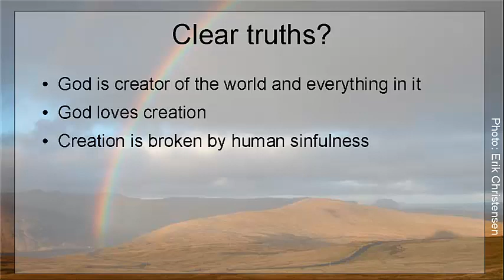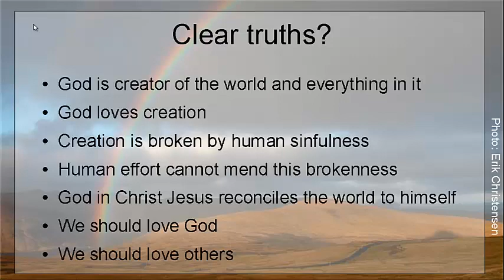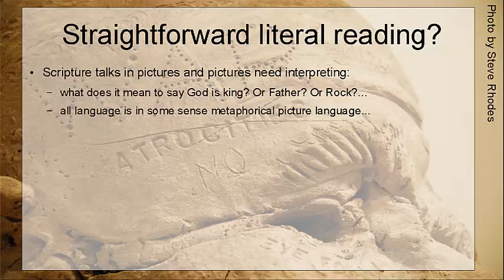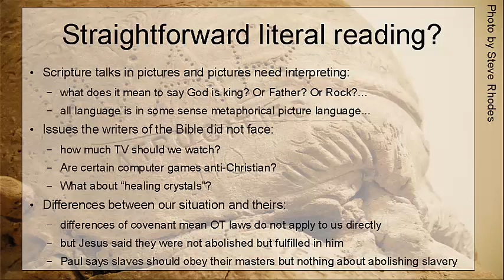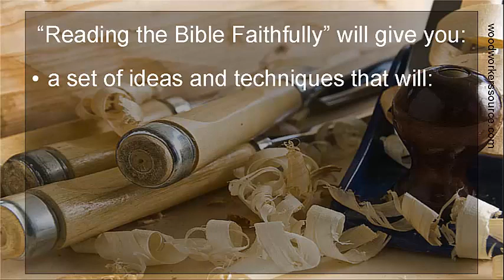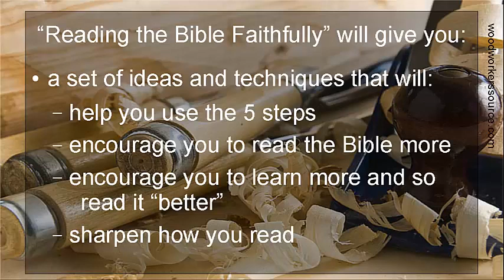Why "Reading the Bible Faithfully" matters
"Reading the Bible Faithfully" is a set of resources and a (very) part time course that I will be making available next year. It will range from just a monthly article in the NZ Baptist (also to be available on the web) through a series of podcasts that could serve as starters for groups, to a course with online tutorials and feedback on your work.
This is an advance promo. for more resources.